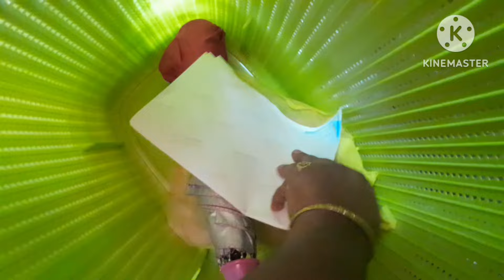বড় ভাইয়ের বউকে নিয়ে আজ হসপিটালে গেলাম। /khuki vlogz